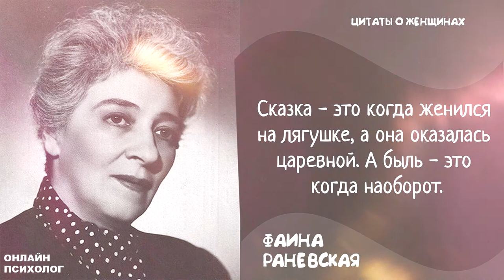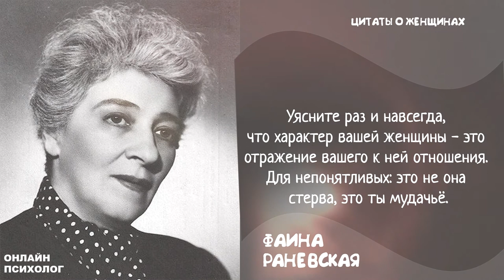ФАИНА РАНЕВСКАЯ ЦИТАТЫ о психологии женщин лучшие афоризмы о женской психологии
Цитаты Фаины Раневской о психологии женщин. Лучшие афоризмы цитаты Раневской и женской психологии. Раневская Фаина цитаты о женщинах - читайте, смотрите и комментируйте!

фаина раневская цитаты,
фаина раневская фильмы,
фаина раневская афоризмы,
фаина раневская афоризмы и цитаты,
фаина раневская высказывания,
фаина раневская цитаты о психологии женщины,
фаина раневская знаменитые фразы,
фаина раневская лучшее,
фаина раневская лучшие цитаты
женская психология в отношениях,
женская психология видео,
психология женщины,
психология женщины в 40 лет,
психология женщин в отношениях,
психология женщин и мужчин,
психология женщин книги,
психология женщин при ссоре,
психология женщин для мужчин книга,
психология женщин легкого поведения,
психология женщин аудиокнига,
психология женщин в отношениях книга,
психология для женщин,
психология женщин за 30,
психология женщин за 40,
психология женщин после развода,
психология женщин после 30,
психология женщин после 40,
психология женщин после измены,
типы женщин психология,
психология женщин 35 лет